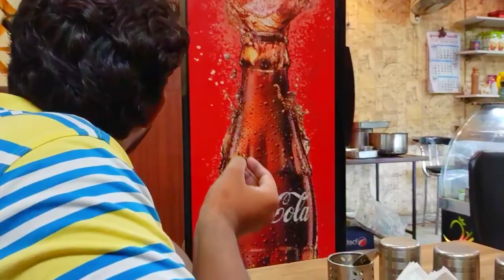Mummy Kaha Khadi h